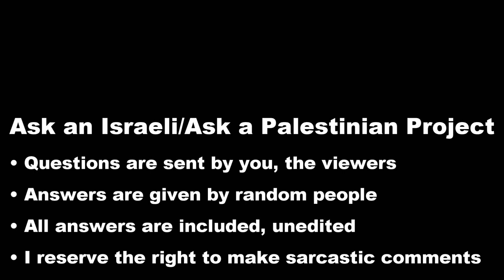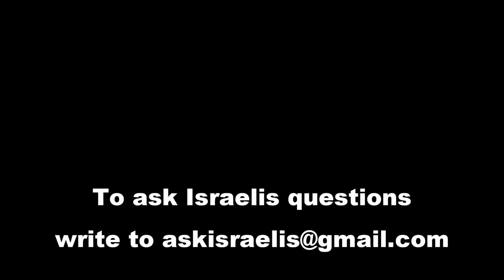Ethnicities of Israel: Afghanistan